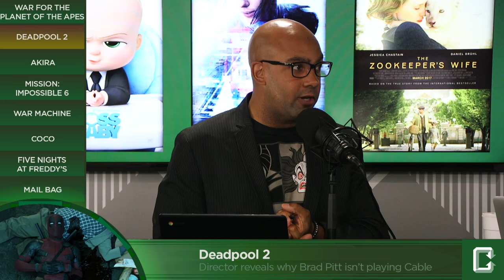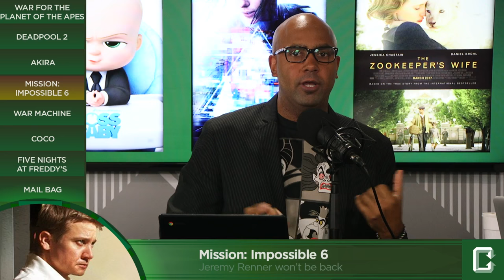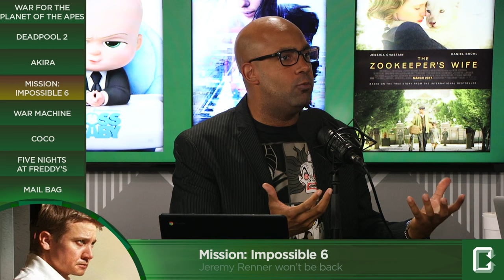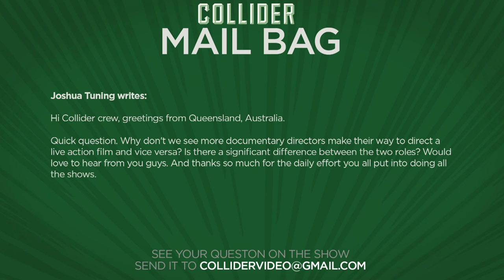New War For The Planet Of The Apes Trailer - Collider Movie Talk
On this episode of Collider Movie Talk (March 31st, 2017) Dennis Tzeng, Perri Nemiroff, John Rocha, David Griffin, Sinead DeVries, and Wendy Lee discuss the following:

1) New trailer for War for the Planet of the Apes

2) Deadpool 2 director reveals why Brad Pitt isn’t playing Cable

3)  Warner Bros. courting Get Out director Jordan Peele for Akira

4) Jeremy Renner won’t be in Mission Impossible 6

5) New trailer for War Machine starring Brad Pitt

6) New Pixar short ‘Dante’s Lunch’ intro’s dog from Coco

7) Five Nights at Freddy’s movie may be picked up by Blumhouse Pictures

8) Mail Bag

20th Century Fox has debuted a new trailer War for the Planet of the Apes. The third chapter of the critically acclaimed blockbuster franchise finds Andy Serkis’ Caesar and his apes forced into a deadly conflict with an army of humans led by a ruthless Colonel played by Woody Harrelson. After the apes suffer unimaginable losses, Caesar wrestles with his darker instincts and begins his own mythic quest to avenge his kind. The film also stars Steve Zahn, Terry Notary and Karin Konoval. War for the Planet of the Apes opens nationwide on July 14, 2017

Deadpool 2 is finally coming together however the sequel has yet to find an actor to play Cable. Michael Shannon is the rumored frontrunner, with Stranger thing’s David Harbour also reported to have screen tested for the role. But probably the most high profile actor to be considering the role was found in none other than Brad Pitt himself.

According to a report from Jeff Sneider via The Tracking Board, Warner Bros wants Get Out helmer Jordan Peele to take the reigns on the new Akira adaptation. Warner Bros. has been trying to adapt the popular 1988 anime for a while now, passing through many directors in the process.

According to Showbiz411, Jeremy Renner won’t be able to appear in the upcoming Mission Impossible 6 because of his commitments to Marvel with Infinity War, Avengers 4 and a rumored appearance in Ant-Man and the Wasp.

Netflix has released a new trailer for War Machine; the highly anticipated, first Netflix feature to star Brad Pitt. The dark and satirical story directed by Animal Kingdom‘s David Michôd, is based on the book The Operators: The Wild & Terrifying Inside Story of America’s War in Afghanistan, and stars Pitt as decorated U.S. general Gen. Glenn whose ultra-confidence was cut down by a journalist’s exposé.

Disney•Pixar has released the short Dante’s Lunch - A Short Tail, which introduces the dog from their upcoming new release for Coco. Dante will feature in the movie Coco, which stars the voices of Gael García Bernal, Anthony Gonzalez, Benjamin Bratt and Renee Victor, and centers on a family’s generations-old ban on music and Miguel, who dreams of becoming an accomplished musician like his idol, Ernesto de la Cruz.

Five Nights at Freddy’s creator Scott Cawthon recently tweeted an image showing a director’s chair with the name “Freddy” written on it, in front of a screen featuring the banner for Blumhouse Productions, teasing a possible adaptation moving forward at the specialty horror production house.

MAIL BAG